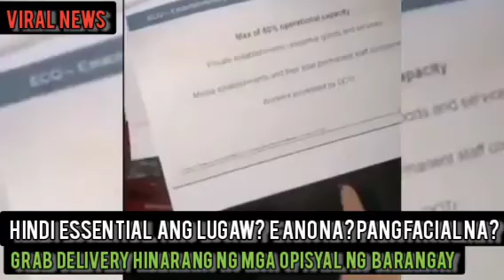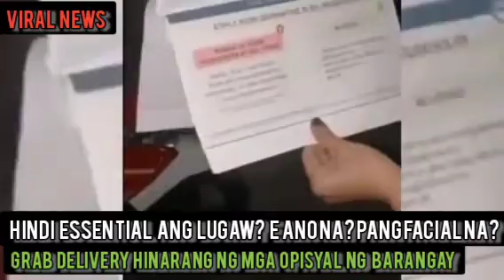LUGAW HINDI NA ESSENTIAL?